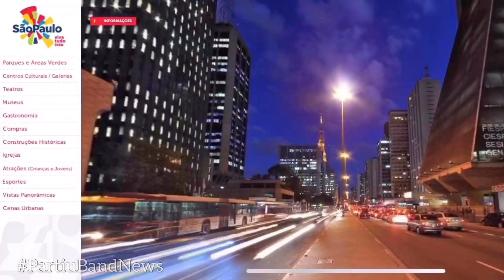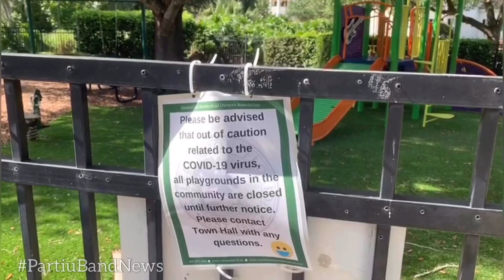PartiuQuarentena - #04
Durante o período de isolamento, o "Partiu, BandNews" continua mostrando os impactos da pandemia do coronavírus no setor de turismo. No programa desta semana, o apresentador André Coutinho (@cade_o_coutinho) debate com convidados especiais como vai ser o mundo das viagens após a pandemia.